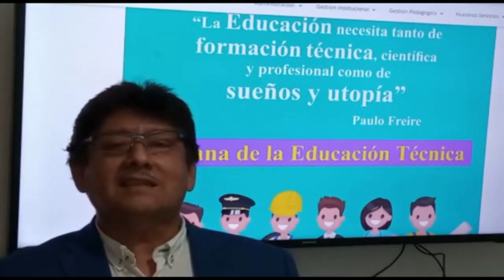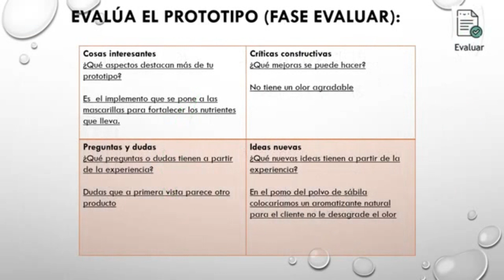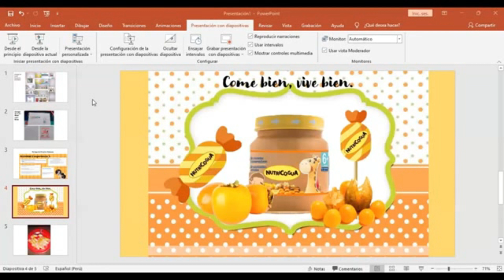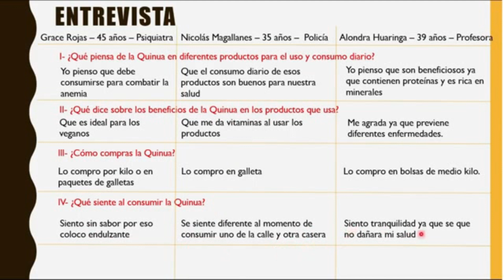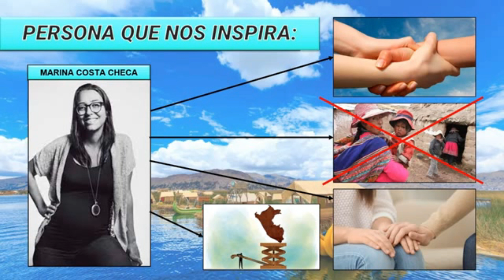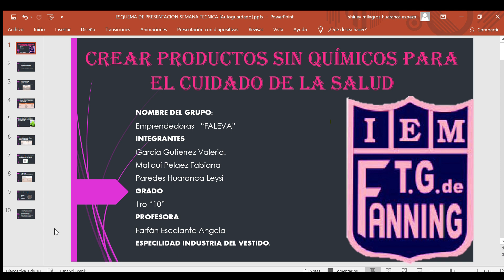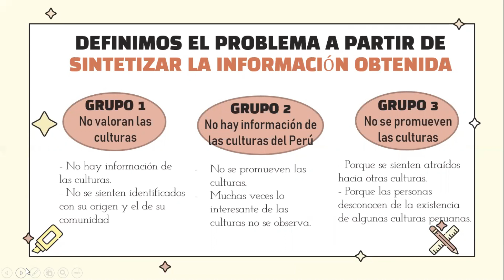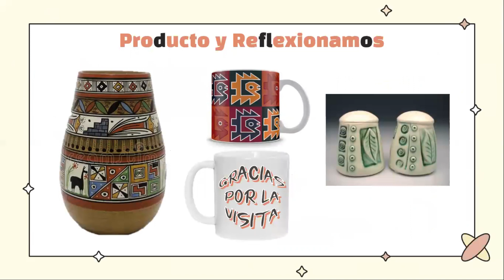Semana de la Educación Técnica